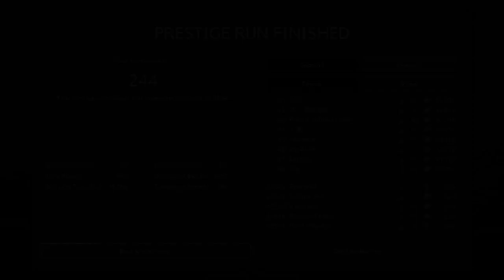Some Technical Issues, Some Skill Issues - Dome Keeper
Welcome to Dome Keeper, I’m the Dome Keeper, I keep the dome but you knew that, I also dig down, some would say too deep and too greedily but who’s to say. So join me in a resource gathering, bug zapping, wave surviving extravaganza! Dome Keeper baby…